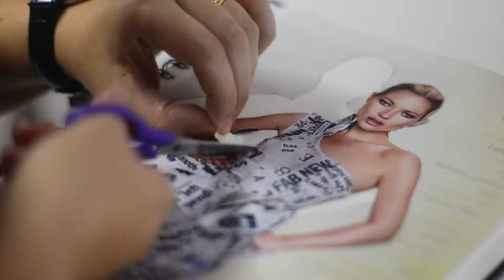CURSO DESCOLONIZANDO IMAGINÁRIOS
Curso Descolonizando Imaginários com a Chris Mazzotta